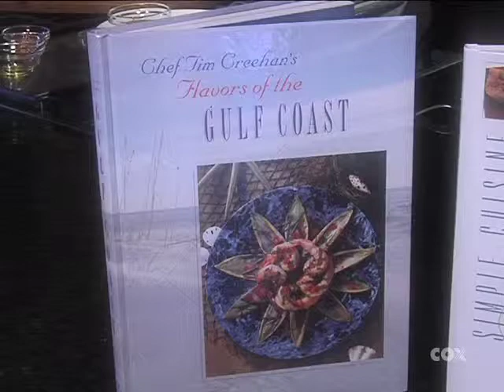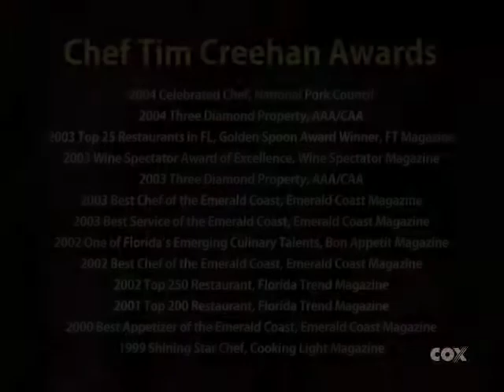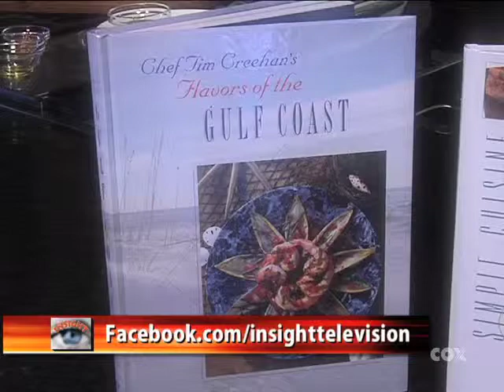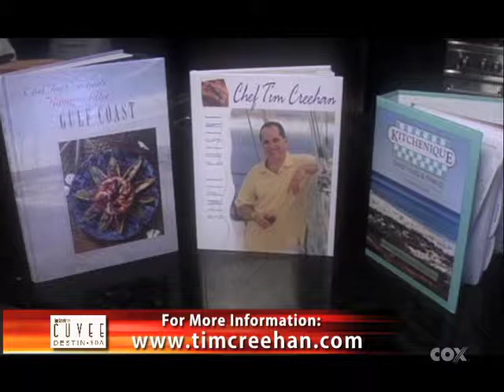INSIGHT Episode 33 w/ Chef Creehan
INSIGHT Episode 33 - Chef Creehan

How to make Seared Yellowfin Tuna

Ingredients:
- Soy Ginger Sauce - 1/4 cup soy sauce, 1/4 cup rice vinegar, 1 tablespoon water, 1 tablespoon chopped chives pinch of chopped gingerroot, 2 teaspoons crushed red pepper flakes
- Tuna - 4 (6-ounce) tuna steaks, 1/4 cup black pepper, 2 tablespoons canola oil,  4 cups spinach, 1/2 diced red bell pepper, 10 chopped chives, 1/4 cup prepared

Method
1. For the sauce, combine all ingredients in a bowl; mix well. Let stand at room temperature 30 minutes.
2. For the tuna, press both sides of the steaks into the pepper, coating well. Heat oil in a saute pan till very hot. Add steaks; sear 10 seconds on each side. Remove to a board.
3. Add spinach to the pan and saute just till wilted. Remove to 4 large plates. Slice tuna thinly across the grain and arrange in a start pattern over spinach.
4. Garnish with bell pepper, chives and wasabi. Top with sauce.